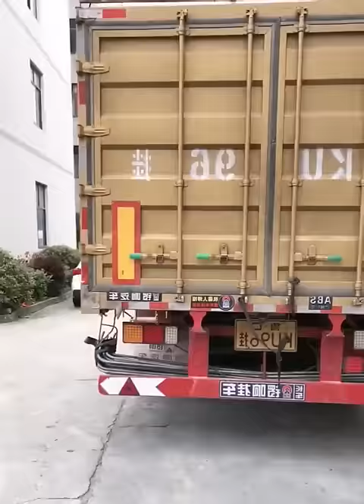Lady Truck Driver Vol 4